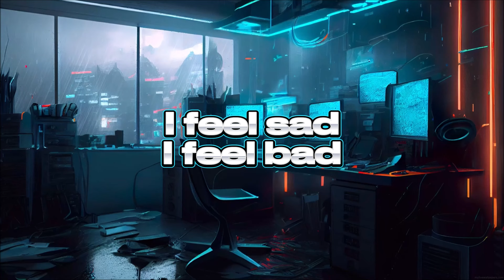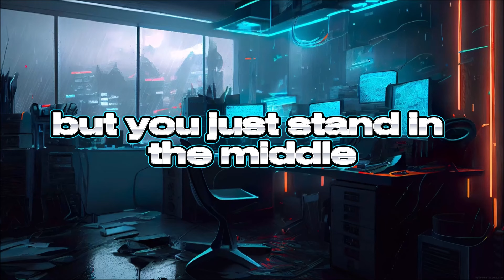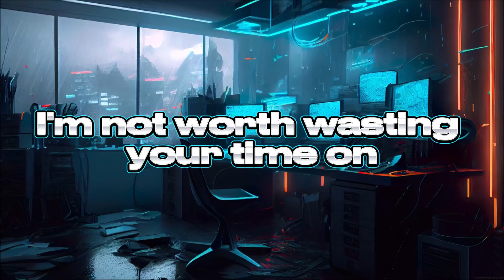Alexis Lace - Wish You The Best (Official Lyrics Video)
From my upcoming album "Unhinged"

Written, recorded, produced and mixed by Alexis Lace